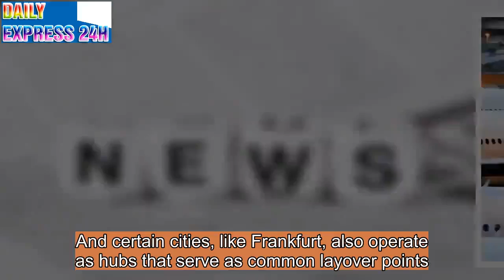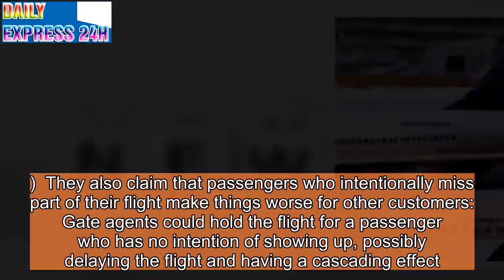An airline is suing a customer who skipped a leg of his flight to save money